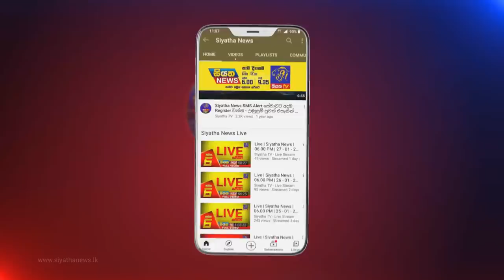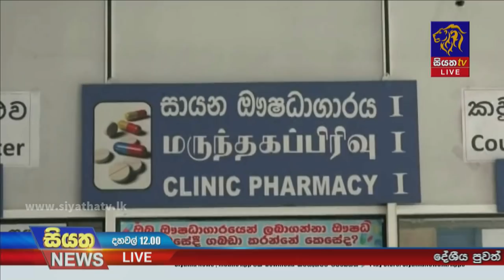Siyatha News | 12.00 PM | 11 - 02 - 2022